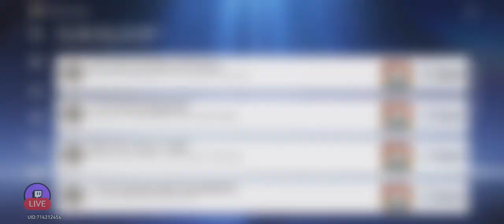When the Golden Hour clock coincidentally strikes midnight ! (Honkai Star Rail version 2.0)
In this video, we enter for the first time a brand-new "world" and it just so happens that we hit the ground floor of this "world" when the clock strikes midnight. It's a moment that shouldn't be missed, don't you think ?